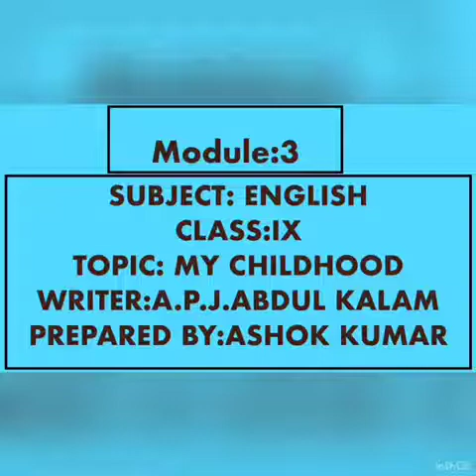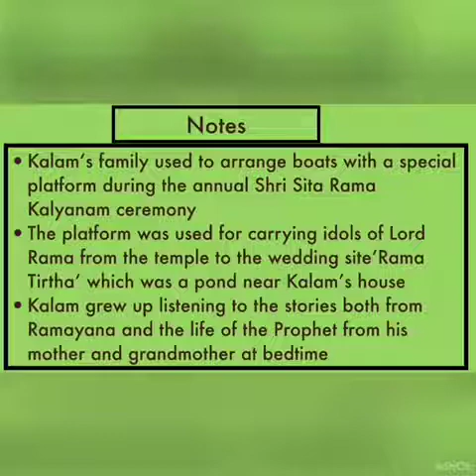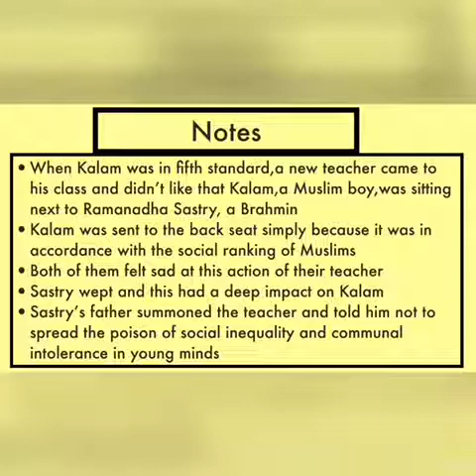IX-ENGLISH, CH-MY CHILDHOOD, MODULE-3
By:Mr Ashok